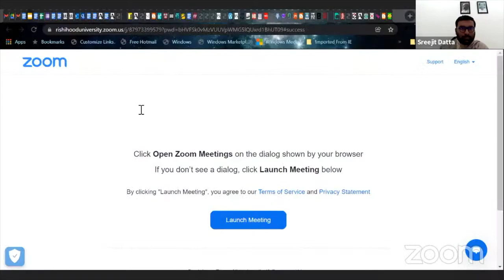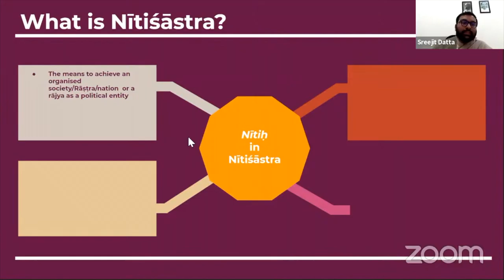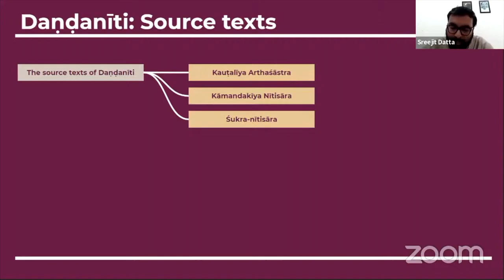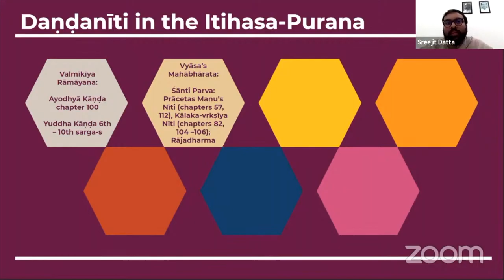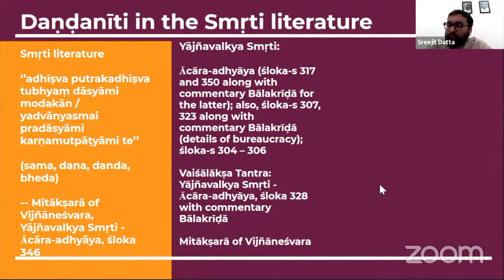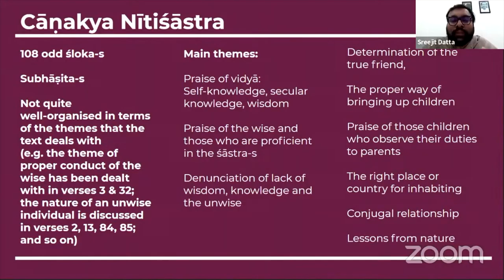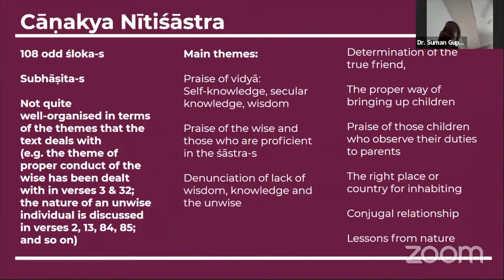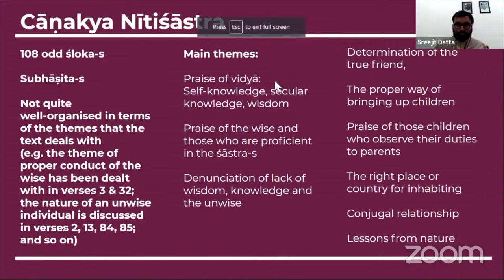Nītiśāstra by Sh Sreejit Datta | Rashtram School of Public Leadership ( RSPL ) FDP 2021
In this video Sh Sreejit Datta | Rashtram School of Public Leadership ( RSPL ) talks about "Nītiśāstra" at Faculty Development Programme 2021.

Faculty Development Programme (FDP) 2021 from 15th November to 7th December, 2021 on the theme of India’s Knowledge Systems (IKS): Sources, Theories, Concepts and Practices presented by RSPL in collaboration with CPDHE (UGC-HRDC) and the IKS Division of MoE at AICTE  AND with CoEIKS (IIT, Kgp) as ‘knowledge partner’ and supported by INDICA, Bhartiya Shikshan Mandal (BSM) and Preservation, Propagation and Restoration of Ancient Culture and Heritage of India {(PPRACHIN), Siksha 'O' Anusandhan (SOA)}